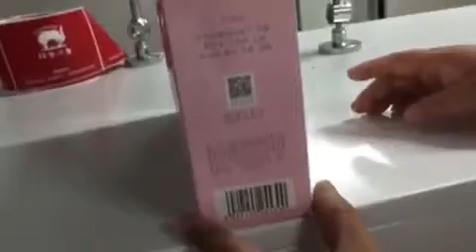Shrink Wrapping Machine